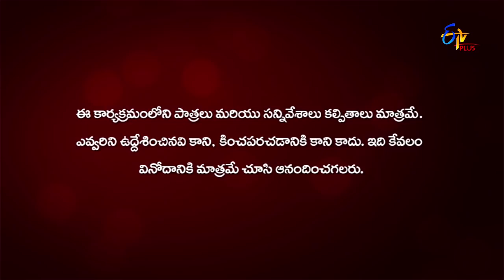Chandramukhi | 12th January 2021 | Full Episode 16 | ETV Plus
Pooja grows feelings for Karthik. Bhuvana learns about Swetha's actions. Aditya recalls his memories with Vaidehi.